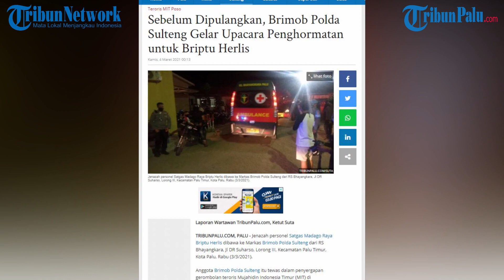Sebelum Dipulangkan, Brimob Polda Sulteng Gelar Upacara Penghormatan Untuk Briptu Herlis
TRIBUNPALU.COM, PALU - Jenazah personel Satgas Madago Raya Briptu Herlis dibawa ke Markas Brimob Polda Sulteng dari RS Bhayangkara, Jl DR Suharso, Lorong III, Kecamatan Palu Timur, Kota Palu, Rabu (3/3/2021).

Anggota Brimob Polda Sulteng itu tewas dalam penyergapan gerombolan teroris Mujahidin Indonesia Timur (MIT) di Pegunungan Gayatri, Kecamatan Poso Pesisir Utara, Kabupaten Poso, Sulawesi Tengah, Pukul 15.00 Wita.

Pantauan TribunPalu.com pukul 21.45 Wita, jenazah Briptu Herlis diantar menggunakan ambulans Sat Brimob Polda Sulteng.

Rencananya, jenazah Briptu Herlis akan dilepas dengan upacara penghormatan terakhir sebelum diterbangkan ke kampung halaman, Kabupaten Kolaka Utara, Sulawesi Tenggara.

"Jenazahnya sudah selesai dilakukan pemeriksaan di rumah sakit bhayangkara, sekarang bergeser ke Sat Brimob" ujar Kabid Humas Polda Sulteng Kombes Pol Didik Supranato kepada media.

Briptu Herlis tewas setelah proyektil menembus bagian tubuhnya.

Peristiwa itu adalah rentetan dari pengejaran terosis MIT Poso sejak Senin kemarin.(*)

(TRIBUNPALU.COM)